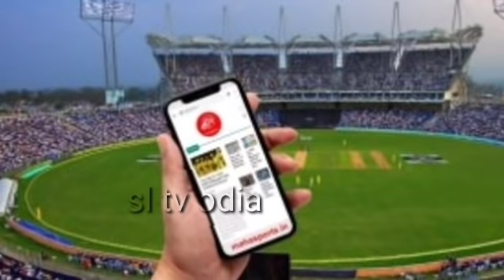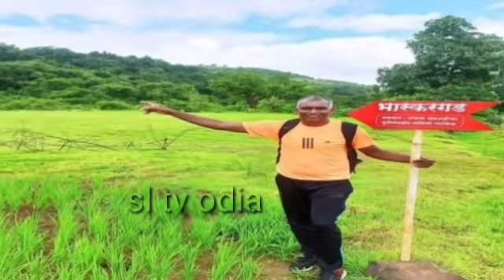କ୍ରିକେଟ ଜଗତରୁ ଆସିଲା ଦୁଃଖ ଖବର ସେଲ୍ଫି ନେଉଥିବା ବେଳେ ପାହାଡ଼ରୁ ଖସି ହେଲା ମୃତ୍ୟୁ by sl tv odia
ହେଲୋ Friends ମୁଁ Rani ଆପଣଙ୍କୁ SL TV ODIA ରେ ସ୍ୱାଗତ କରୁଛି- Friends ଏହି ଚଂନେଲ ରେ ମୁଁ ପ୍ରତିଦିନ ଦୈନିକ ଖବର୍ ରାଶିଫଳ ସ୍ୱାସ୍ଥ୍ୟ ଜନିତ video ଆୟୁର୍ବେଦ ଔଷଧ video ଅନୁଚିନ୍ତା ଭକ୍ତ ଓ ଭଗବାନ ଙ୍କ video uplode କରିଥାଏ-

ଆପଣ ଆମ video ଦେଖିଥିବାରୁ ଧନ୍ୟବାଦ 🙏

NOTE : All content used is copyright to
Sl Tv Odia

             HOPE YOU WILL LIKE 5 VIDEO